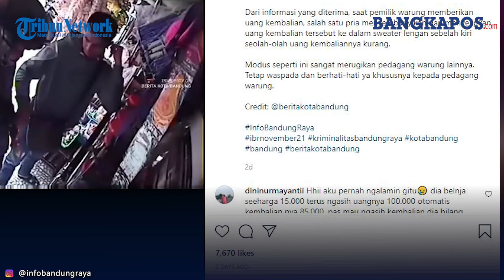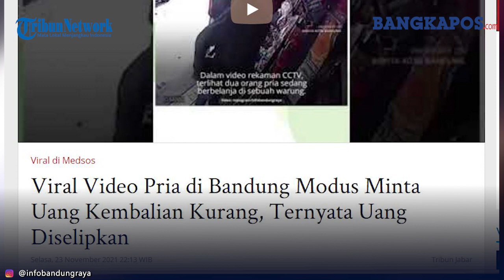Modus Penipuan Minta Uang Kembalian Kurang di Warung, Uangnya Diselipkan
Tak sedikit warganet yang mengecam aksi pria tersebut sama halnya mencuri dan penipuan.
Video aksi pria di Bandung tersebut dibagikan akun Instagram @infobandungraya.